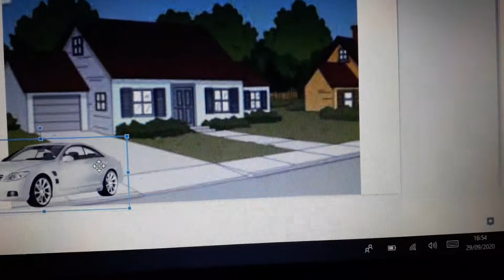Joey Ruins BraixenDashyAnimations's Birthday/ Grounded